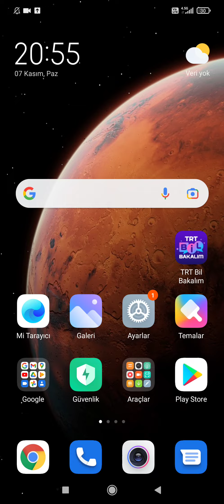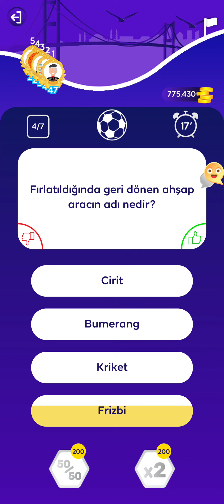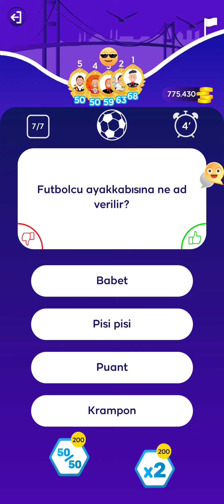TRT Bil Bakalım/ Video62/ Spor Kategorisi/ (7KasımPazar2021)/Çoklu Oyun